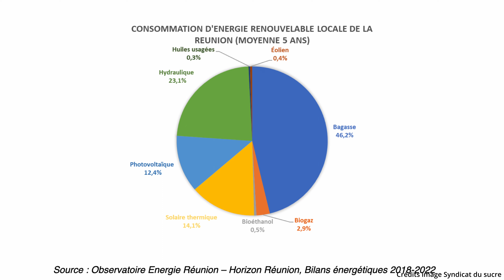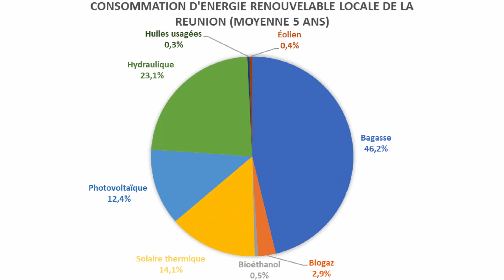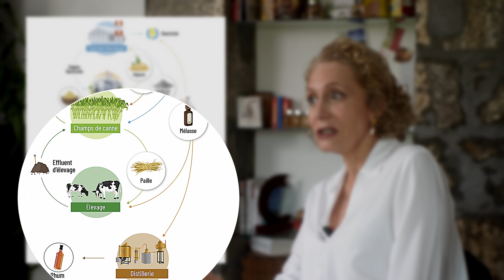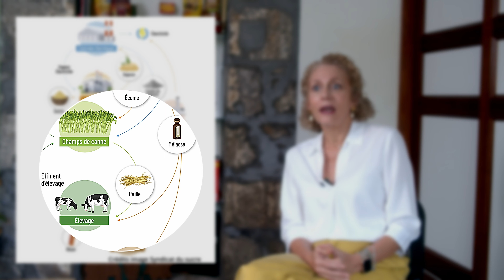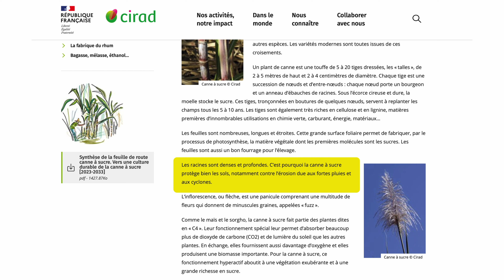La canne à la Réunion - Modèle d'économie circulaire et d'agro-écologie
La canne à la Réunion - modèle d'économie circulaire et d'agro-écologie : Point de vue du Syndicat du Sucre
Des images de la magnifique Île de la Réunion en 4K vidéo, drone, photo: paysages, nature, culture, activités.
Merci aussi de mettre un pouce et commenter ;-)
Logiciels et matériels que j'utilise

# Montage, étalonnage, effets et post audio : DaVinci Resolve Studio 18.6
# Dji Mini 3 Pro avec DJI Smart Control - Drone Caméra Vidéo 4K/60Ips
# Sony ZV-E10 | Appareil photo vidéo hybride APS-C
# Sony FE 18-135mm f/3.5-5.6 OSS | Optique Monture E, Zoom APS-C
# 7 artisans 35mm F1.4 APS-C objectif Prime
# Meike 25mm f1.8 Objectif Manuel À Grande Ouverture Pour Olympus Micro 4/3/Sony E/IL EF-M/FujifilmX
# SIRUI 35mm f1.8 Objectif anamorphique pour Monture E, APS-C
# TTArtisan 17mm F1.4 APS-C objectif
# Feelworld – Moniteur de caméra LUT6, 6 pouces, 2600nits
# Sony GP-VPT2BT trépied Caméras numériques 3 Pieds Noir GP-VPT2BT
# Panneau lumineux Led pour Studio de photographie
# Lampe de panneau de photographie statique portable avec trépied et télécommande
# Toile de fond vert Chroma de 2x3 mètres
# Ulanzi – trépied extensible pour téléphone MT-16
# Ulanzi MT-47 MT-46 Métal Trépied Avec Arca Swiss
# MAONO AU-A04 Kit de Microphone USB avec bras de suspension, support anti-choc et filtre Anti-Pop
Sur Amazon
- Maono AU-100 Microphone Lavalier omnidirectionnel à condensateur électret Jack 3,5
Chez Amazon
# DJI Mic - Compact et Portable micros Lavalier sans Fil
# Victiv Trépied pour Appareil Photo 182 cm
# Ulanzi-Trépied de voyage vidéo OMBRA 1.6M
# Ulanzi – Mini téléprompteur Portable pour Smartphone/tablette/caméra DSLR enregistrement vidéo en direct Interview avec télécommande
# SmallRig cage avec poignée en silicone et plaque de dégagement rapide pour ZV-E10 Sony-3538B
Note :
Certains liens marqués d'un # sont des liens d’affiliation : je touche une petite commission si vous effectuez un achat via ces liens et notamment, en tant que Partenaire Amazon, je réalise un bénéfice sur les achats remplissant les conditions requises.
Bien sûr cela ne vous coûtera absolument rien en supplément, juste un petit coup de pouce pour aider à équiper et développer la chaine.
Et même avec certains liens vous bénéficierez d'une réduction.